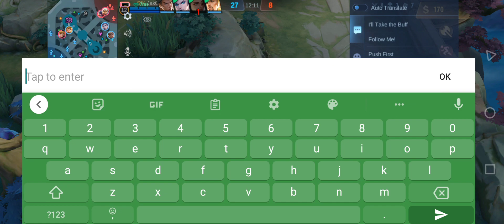HELLCURT THE NEW META JUNGLE